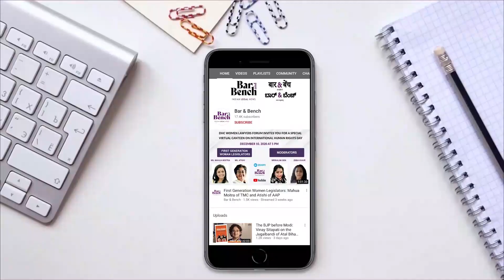The Lawntrepreneurs | Bar & Bench | Sapan Parekh : Ex SAM lawyer, Cofounder - Leegality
The Lawntrepreneurs is a series where we chronicle the journeys of lawyers who have left the legal profession to start their own business ventures.

In this edition of the The Lawntrepreneurs, Jelsyna speaks to former Shardul Amarchand Mangaldas lawyer, Sapan Parekh. After 2 years of working in the tier-1 law firm, Sapan joined forces with his batchmate from NLSIU - Shivam Singla and Prakhar Agarwal as co-founder to build and scale  Leegality, a document infrastructure platform.